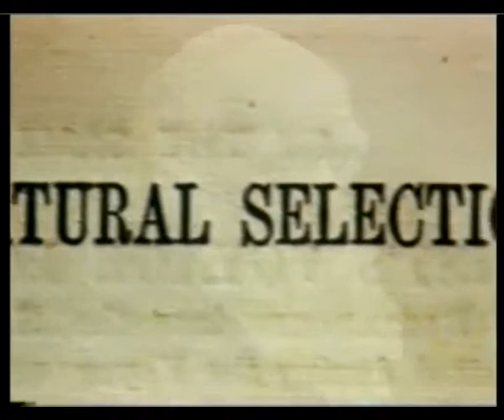LOVE AND COOPERATION IN LIVING THINGS - SOLIDARITY WITHIN THE FAMILY